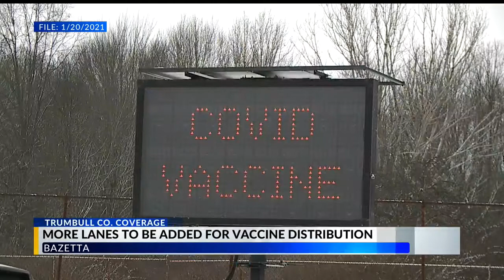Trumbull County working out 'kinks' in vaccine drive-thru system